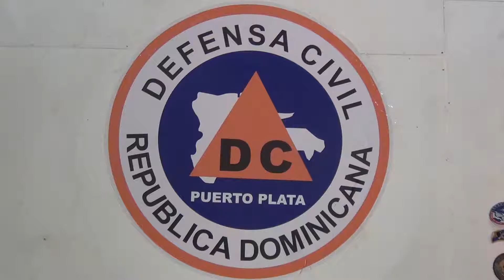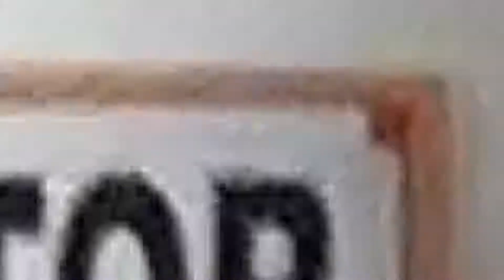JOVEN COMUNICADOR ENTREGA EQUIPOS DE COMUNICACIÓN A LA DEFENSA CIVIL DE PUERTO PLATA.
El Comunicador Luiyi Peralta, hace la Donación de Tres Radios de Comunicación a la Institución de Socorro Defensa Civil de esta Ciudad de puerto plata.

Los Equipos fueron Recibido por Maris isabel sanchez en Representación del Director de la Institución de Emergencia Whascar Garcia.

Nosotros Felicitamos al Director de la Pagina PUERTO PLATA TIMES Luiyi Peralta por su Aporte tan Importante y esperamos que siga haciéndolo como siempre el lo viene haciendo con otras Instituciones de esta Provincia.

POR NANDO F